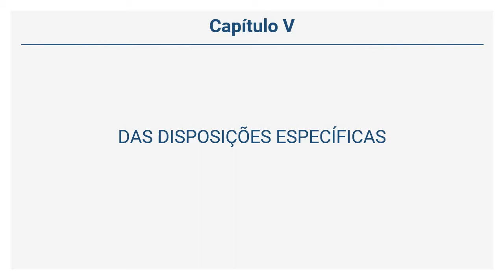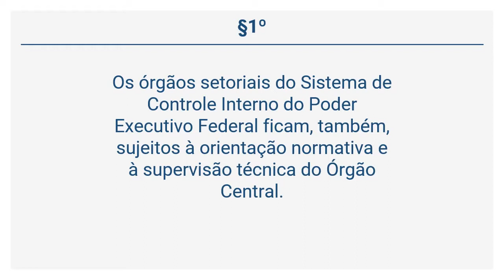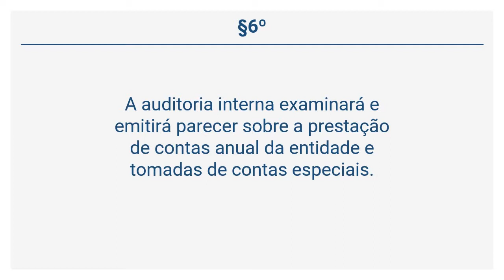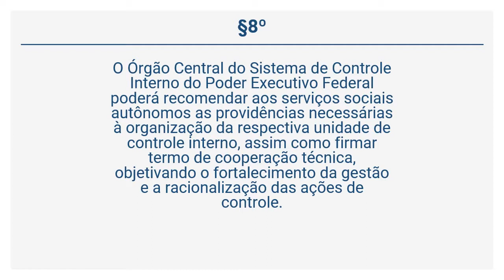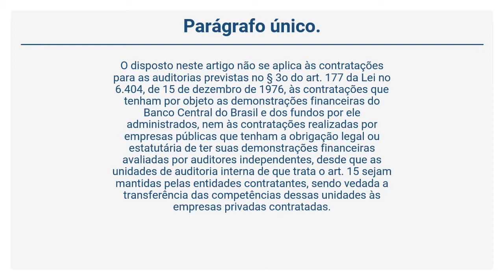Decreto 3.591/2000 - DAS DISPOSIÇÕES ESPECÍFICAS (Art. 14 a 16)